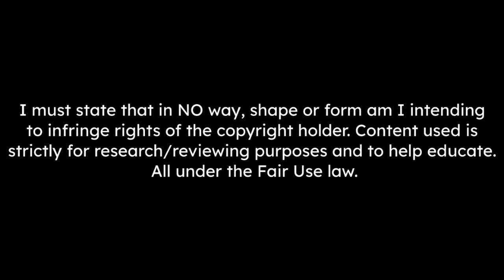Jean-Clair Todibo Defensive Skills & Goals 2023 - Manchester United Target 🔴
Manchester United had contacts to be informed on the conditions of Jean-Clair Todibo deal. No bid or talks at this stage as the option could only be activated if Harry Maguire leaves. [@FabrizioRomanoYT]

Tracks Used ♫ :
- Aakash Gandhi - In Eternity We'll Meet